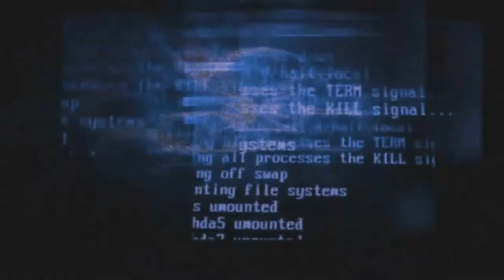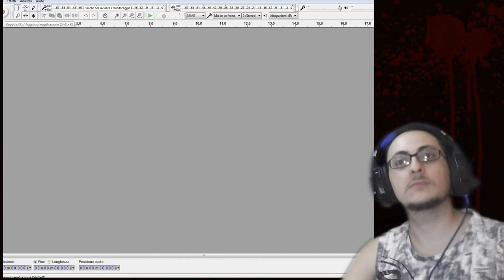L'ospedale dei robot - O.D.T. EP#4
Sconfitto il Golem di pietra, arriviamo in uno strano ospedale con robot armati sui lettini e trivelle nei corridoi! Sempre più assurdo!